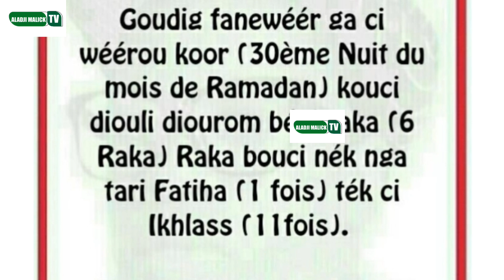officiel la korite ce sera célébrée samedi